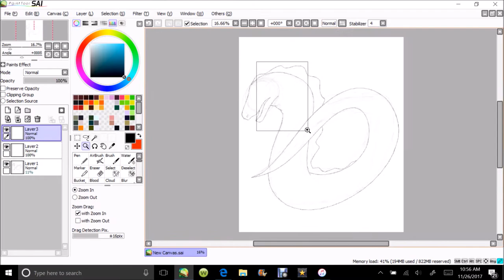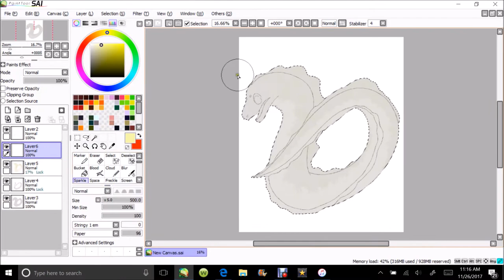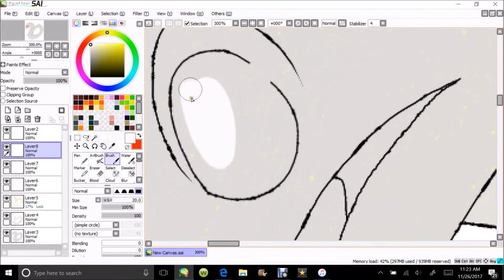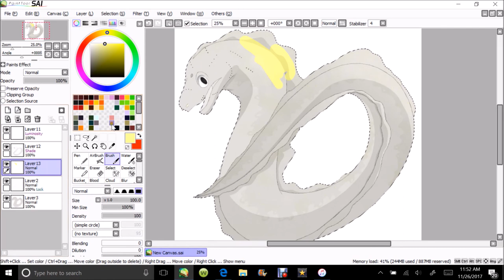Geometric Eel speedpaint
random eel speedpaint because I love them

Song is Avida Dollars by Faded Paper Figures